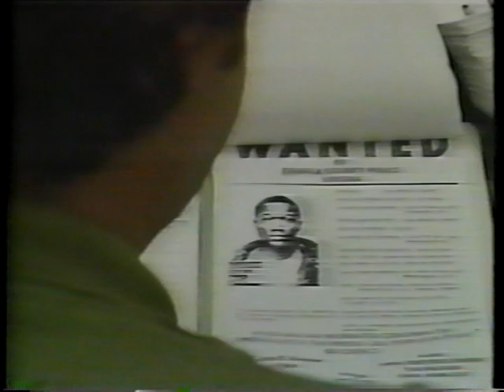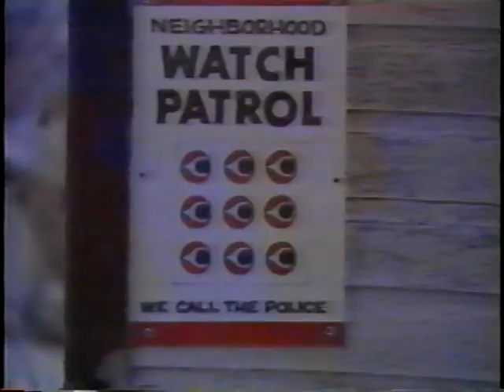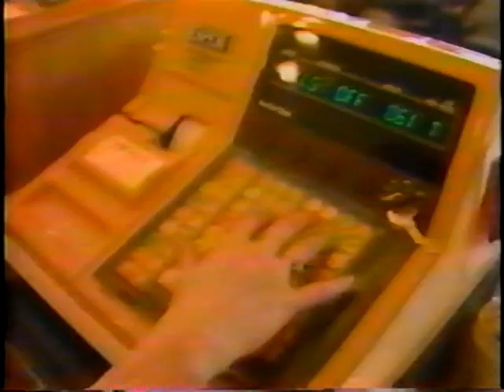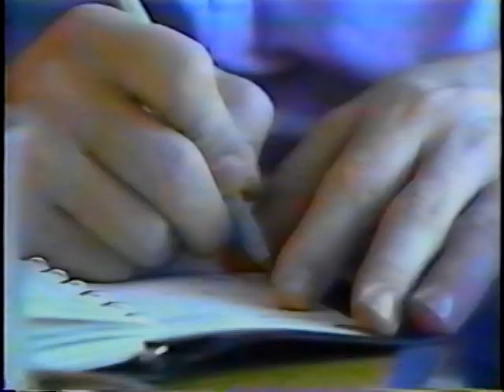Neighborhood Safety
National Institute of Justice

AVA19313VNB1, 1985

Moderated by James Q. Wilson